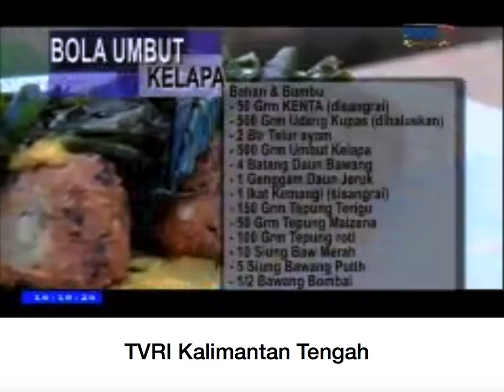Permakultur Kalimantan demonstrates how to make virgin coconut oil (VCO) on Kuliner Indonesia, TVRI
As part of the show  'Kuliner Indonesia' hosted by Henny Fauziyah, they visited the Permakultur Kalimantan Foundation site to see how the process of making virgin coconut oil (VCO) is done.

This show was featured on TVRI (Indonesian National Television) Central Kalimantan on the 25th of October 2018.

Why is coconut oil so good?
- Coconut oil has been the traditional oil used for centuries throughout South East Asia before wide spread deforestation due to industrial agriculture.
-Thrives in a polyculture, ecologically diverse small scale systems.
-Coconut trees can live for 100 years & produce thousands of coconuts over their lifetime
-Excellent for cooking. It contains a unique composition of fatty acids and is highly resistant to oxidization.
-Excellent for hair care, skin care
-Numerous medicinal benefits
-The whole coconut can be used from the nut, husk, fiber, leaves, trunk.
-Provides sustainable economic opportunities for local people